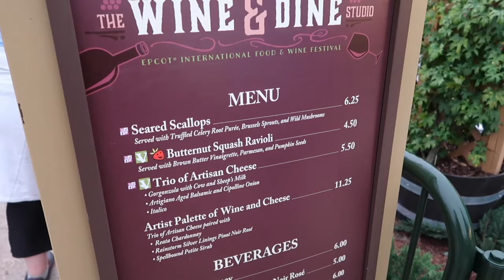Epcot Food and Wine Festival and Hollywood Studios I Disney World vlog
Quick trip to Epcot Food and Wine and Hollywood Studios.